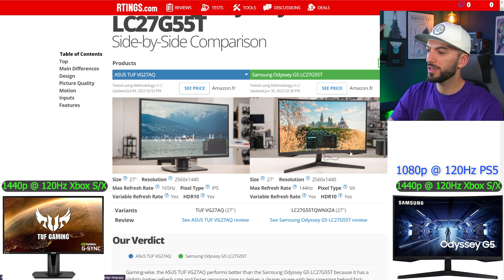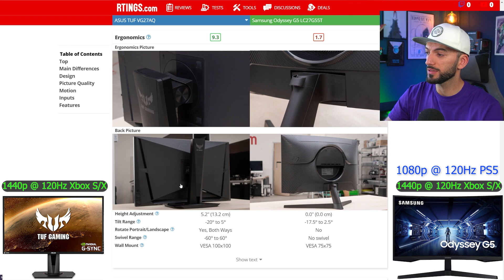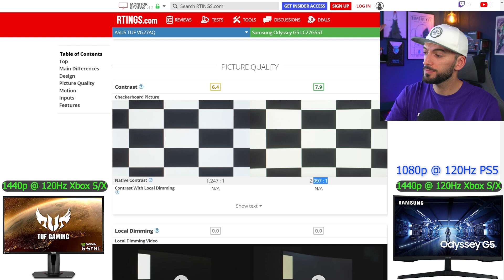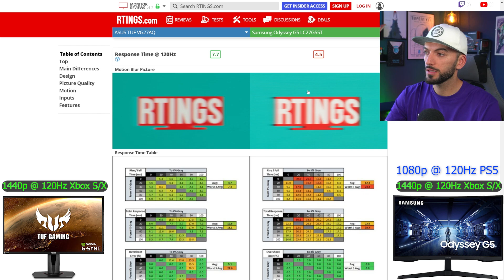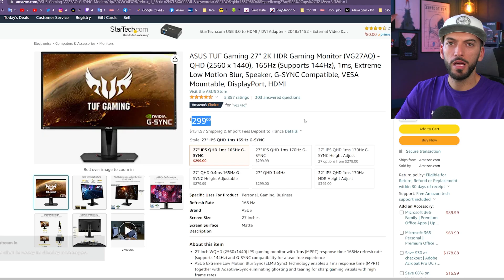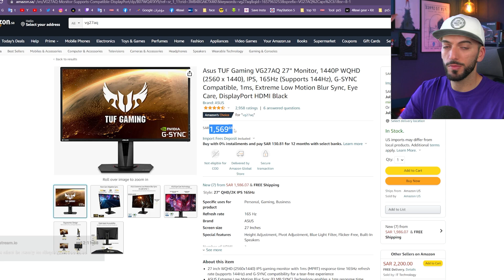(Samsung Odyssey G5 vs Asus VG27AQ ) مقارنة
روابط الشراء🛒
ASUS VG27AQ  ⚠مناسبة للاكسبوكس⚠
امزون السعودية 1️⃣
امزون امريكا 1️⃣